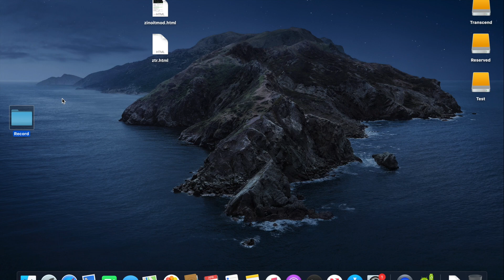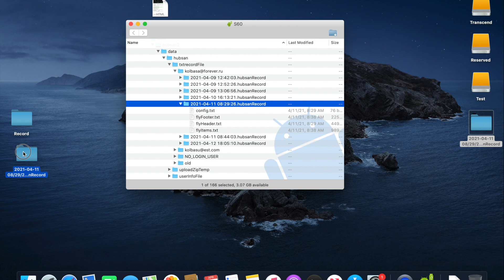Viewing Hubsan Zino/ZinoPro/Zino2 flight logs in the Google Earth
21 May 2021: some bugs fixed to support Zino2 logs
03 July 2021: support for old X-Hubsan versions logs